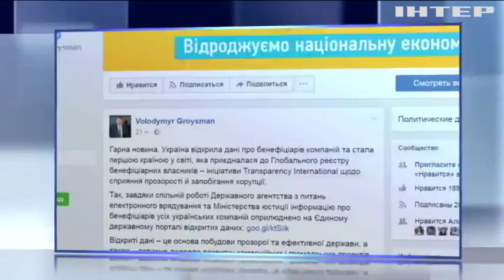Гройсман призвал обновить систему логистической инфраструктуры